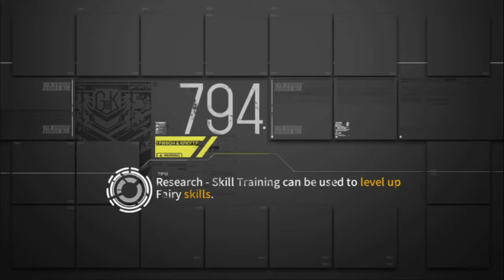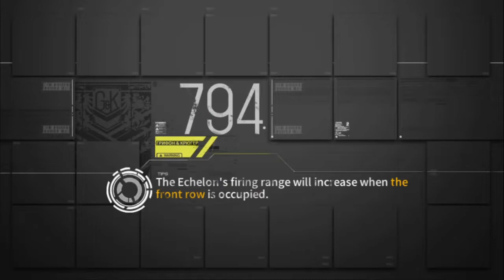[Girls' Frontline] IDW in Poincaré Recurrence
Timestamps:
00:00 - Morridow
01:41 - Elusinian Mysteries
05:31 - Grig
09:49 - BramedB